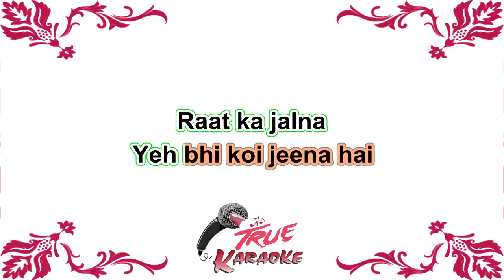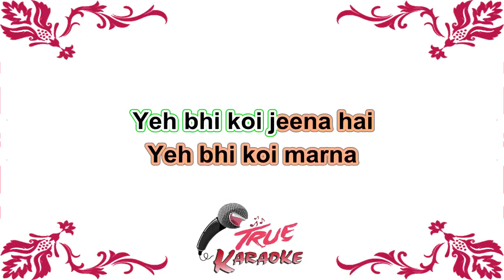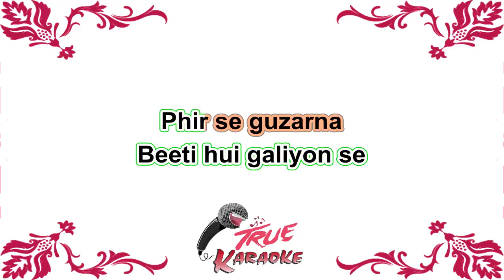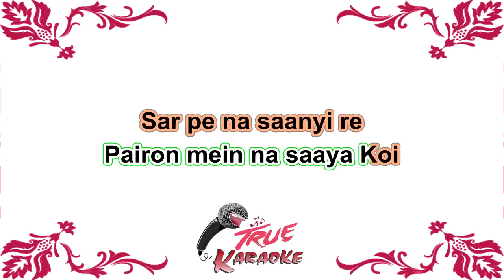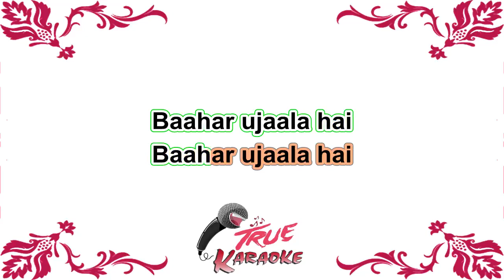यारासिलीसिली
Video from SADHANA PANDIT